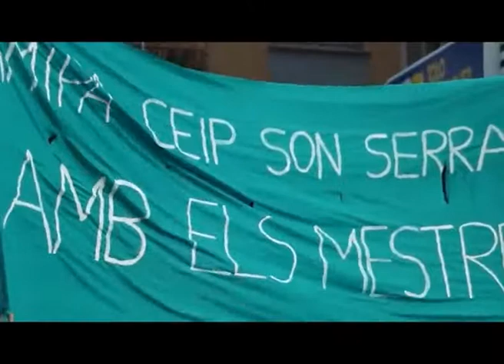BN 02 10 13 LA CUP DÓNA SUPORT ALS MESTRES DE LES ILLES